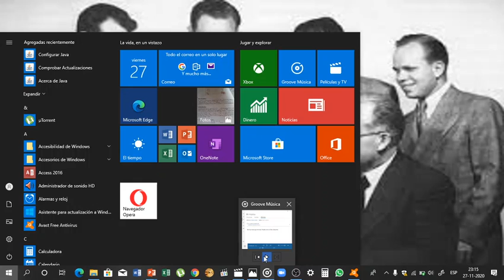Oh Divino Nazareno Bob Edwards y Los Heraldos del Rey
Cantado por Bob Edwards en 1957, y Los Heraldos del Rey de 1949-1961.